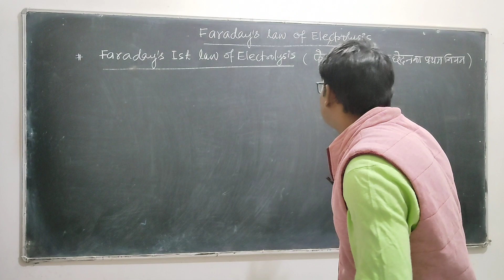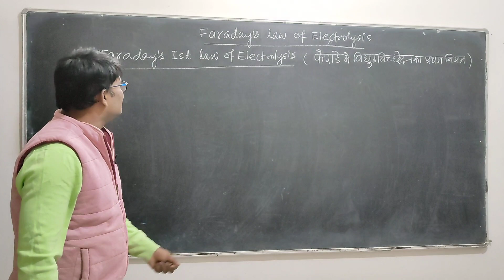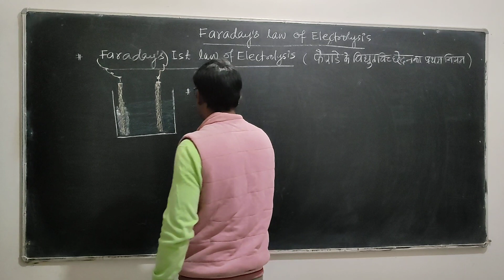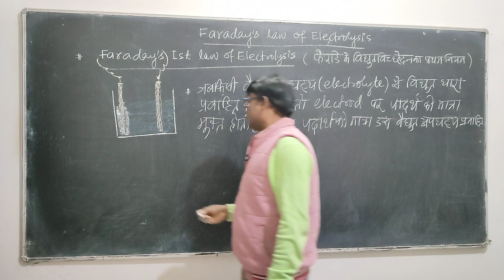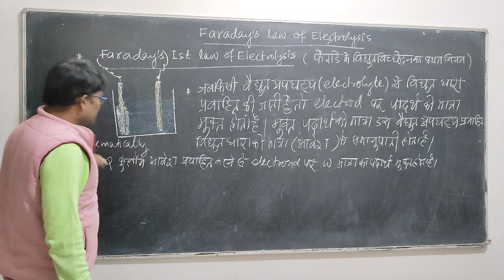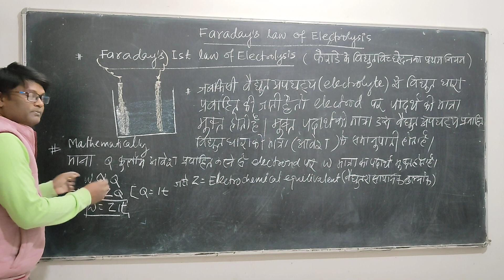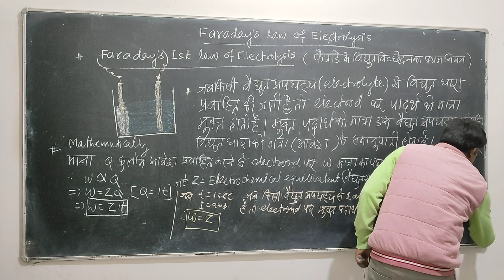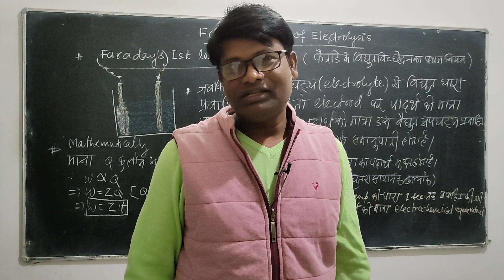गेस प्रश्न | for 2022 # फैराडे के विद्युत विच्छेद का नियम